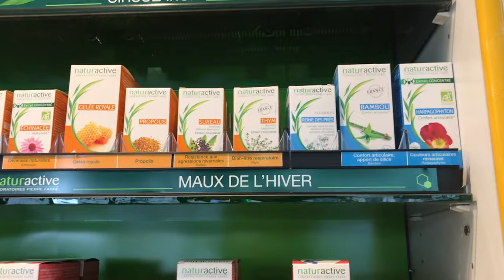Brède mafane: Avantages sur la santé; Mode d’usage, propriétés, bienfaits . Paresthésie de choc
Les brèdes mafanes originaires d’Egypte Antique sont aussi utilisées, sous leur nom portugais de jambu, dans la cuisine typique de l'État du Pará, en Amazonie brésilienne : canard au tucupi (jus de manioc), tacacá, cariru. La cachaça au jambu est populaire dans la culture du Pará, notamment par l'effet anesthésiant sur la langue. Certains artistes comme Dona Onete ont mis en musique son effet pétillant en bouche. La brède mafane (Spilanthes acmella var. oleracea syn. Acmella oleracea), souvent appelée également cresson de Pará en référence à un état du nord du Brésil, mais encore spilanthe ou bredy mafana ("herbe chaude"), n'est pas inconnue des personnes qui ont voyagé à Madagascar, à la Réunion ou dans les îles de l'océan Indien car elle y est cultivée et consommée habituellement, bien que son continent d'origine soit l'Amérique centrale et du Sud. Aujourd'hui, la plante a conquis le monde